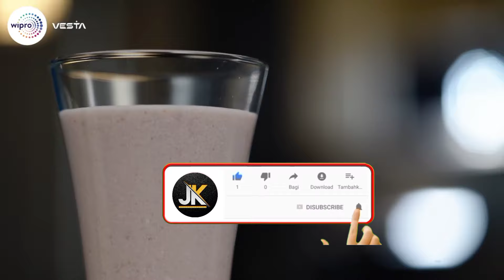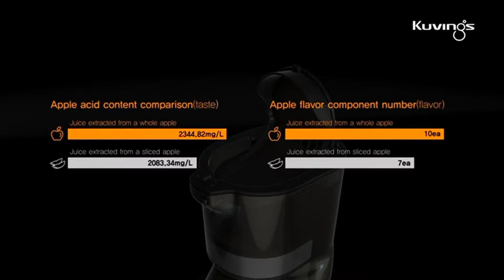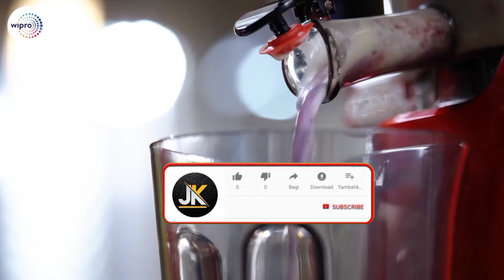best cold press juicer 2024 | best cold press juicer in india | best slow juicer 2024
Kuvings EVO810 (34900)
Libra (10999)
Agaro (13699)
Wipro (16199)
Balzano (5999)

Great discount offer in LARGE appliances
Great discount offer in MOBILE
Great discount offer in sports & fitness
Great discount offer in computer & accessories
Great discount offer in electronic

2023 best cold press juicer